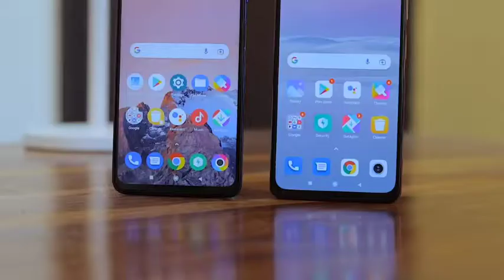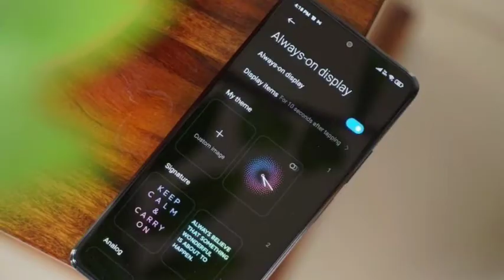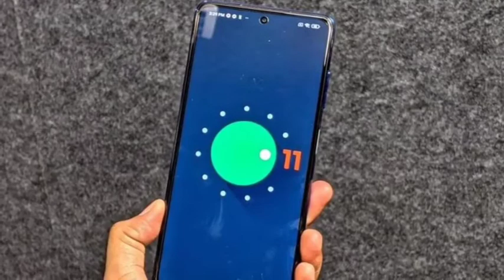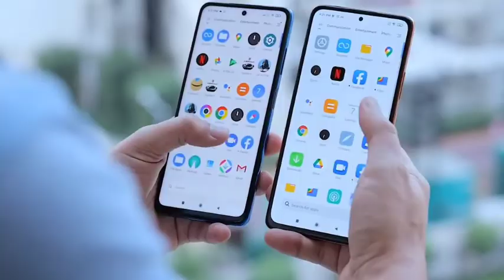Beast Gaming Phone Poco X3PRO vs Redmi Note 10 pro Max 🔥🔥Best Phone Note 10 pro Max vs Poco X3PRO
Hello Guys
Iss video me mai aapke liye le ke aaya hu best gaming phone poco X3 pro vs Note 10 pro Max ka Comparison jisme mai karunga dono hi phone ko kaafi tagde se compare aur dekhenge kaun sa phone best hai Gaming ke liye 20000 rs me.

Hi guys i brought you a new video in which i will be comparing Poco X3PRO Vs Redmi Note 10 Pro max And will see Which one is better for gaming Poco X3PRO or Redmi Note 10 Pro Max 🔥

Poco X3PRO Vs Redmi Note 10 pro Max gaming Comparisons
best Battrylife phone poco X3 pro or Redmi Note 10 pro Max